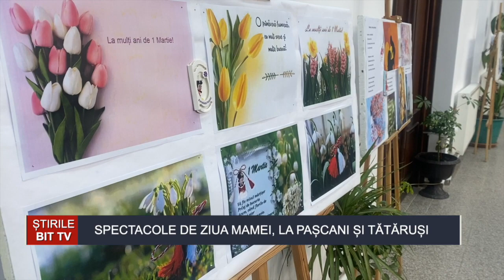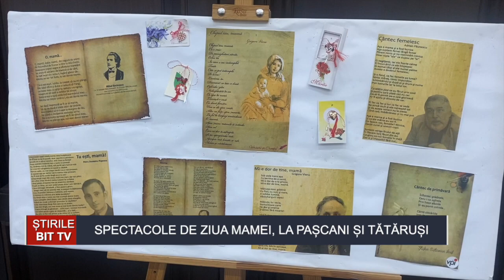ȘTIRILE BIT TV - SPECTACOLE DE ZIUA MAMEI, LA PAȘCANI ȘI TĂTĂRUȘI